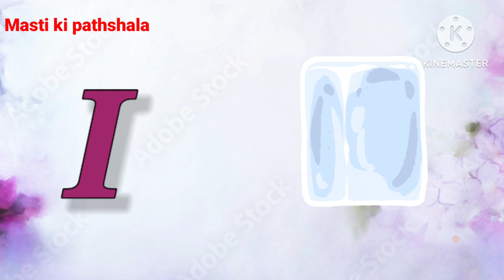A for Apple,B for Ball, AbcPhonics Songs, Alphabets, nursery rhymes AbcSongs, English Alphabets,abc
Kids Channel
education
Kids learning video
hindi vyanjan
hindi varnmala
hindi learning
nursary class
ABCD

अआइईउऊ ए ऐ ओ औ
असे अनार
असे अनार आसे आम